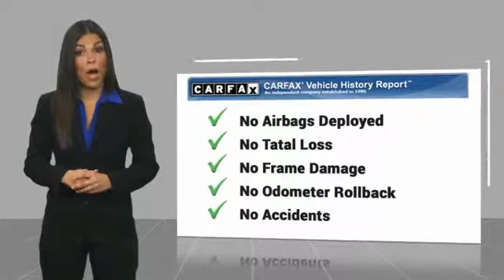2016 Chevrolet Corvette 1LT Minnetonka Minneapolis Wayzata,MN 25522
Sears Imports
13500 Wayzata Blvd

Looking for the right 2 door car? Today could be your lucky day. this 2016 Chevrolet Corvette could be yours.